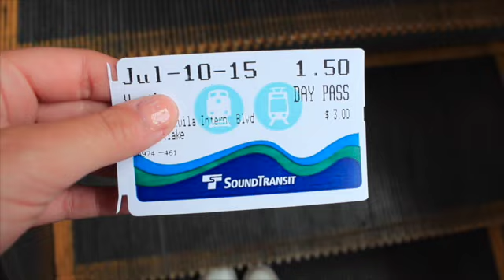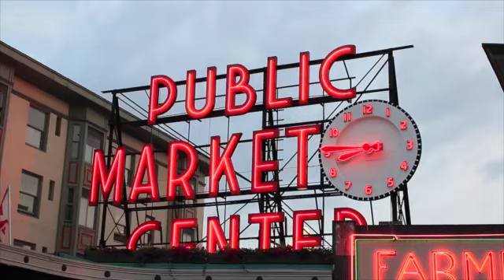SUMMER TRIP MONTAGE (2015)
Decided to film bits and pieces throughout my trip this past summer in Washington to piece together a little montage for you all. I know it is super late, but with college I have been super busy and I wanted it to be perfect for you guys. Tell me if you want to see more videos like this or what other types you would like to see!